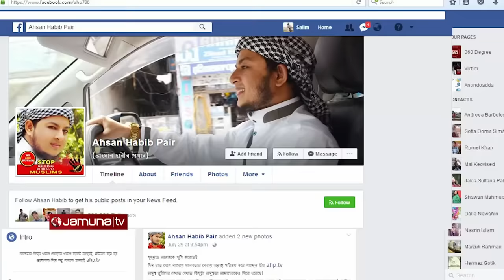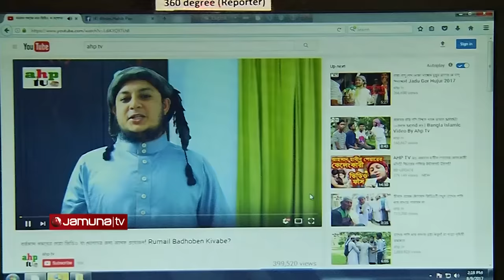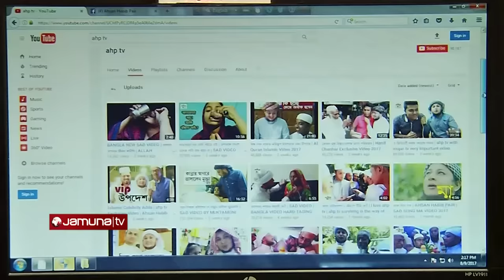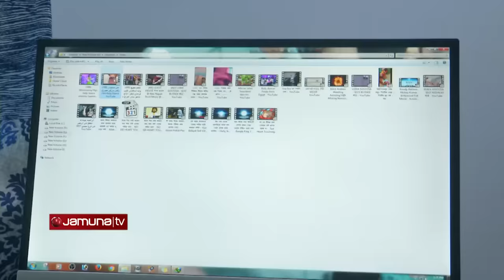লালসালু যুগে যুগে | Investigation 360 Degree | EP 153